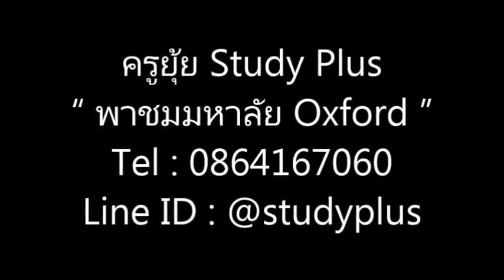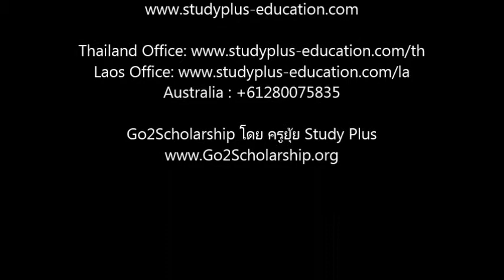เรียนต่ออังกฤษ เรียนที่อ๊อกฟอร์ด ครูยุ้ยพาชมมหาลัย Oxford โดยครูยุ้ย StudyPlus Line ID